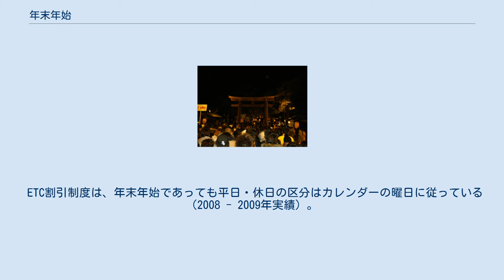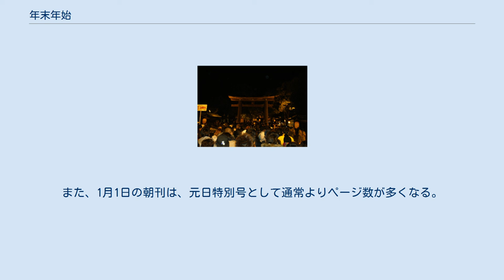年末年始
年末年始（ねんまつねんし）は、厳密な定義はないが、1年の終わりから翌年の初頭の期間の総称である（具体的な期間は使用する場面によって異なる）。
 当項目では日本における年末年始を主題として解説している。
 この期間を含め大まかに例年12月最後のことを年末・年の暮れあるいは暮れ・年の瀬、1月前半のことは年始・年明け、新年、年始めと言うことがある。
年末年始の過ごし方は文化圏によって異なる。
 日本の場合、元日の前後数日間にわたって休日（連休）となることが多い。
災害避難所になっている場合など一部を除いて、学校は冬休み、国や地方自治体の役所は後述の法令により12月29日から1月3日まで6連休となり、多くの企業もこれに準じる。
 1873年（明治6年）1月7日太政官布告第2号「休暇日ヲ定ム」によって、1月1日から1月3日まで（正月三が日）、6月28日から6月30日まで（夏越の大祓）、12月29日から12月31日まで（年越の大祓）が連休とされた。
このうち、夏越の大祓の連休が実施直前の6月23日になって取り消されたため、残った年末年始の実質的な6連休が以降定着することになる。
 この法令は1947年（昭和22年）を限りに失効しているが、その後も慣例となり、1988年（昭和63年）12月13日法律第91号「行政機関の休日に関する法律」によって、役所限定ではあるものの再び法的根拠を得ている。
 ゴールデンウィーク・お盆と並んで、子供を連れて帰省したり、海外旅行（時節柄、ハワイなどの日本から近い温暖なリゾート地が多い）をしたりする家族が多く、期間の初期や末期にはターミナル駅や空港が混雑したり、高速道路の一部区間が渋滞したりする。
 海外旅行は近年はカップルや学生など若者が主流となっていて、子供連れは2001年アメリカ同時多発テロ後、特に2004年以降は減少傾向である。
 JRの特急回数券などの一部の特別企画乗車券が利用不可能になる繁忙期となる。
ただし、日本に観光ビザで入国する外国人旅行者専用のジャパン・レール・パスと一部の特別企画乗車券は利用可能である。
多くの公共交通機関では12月30日から1月3日の間、休日扱いのダイヤとなる。
初詣の利便のため、大晦日から元日は終夜運転を行う事業者や、最終列車の繰り下げ・始発列車の繰り上げを行う事業者も多い。
 また、年末年始は通常ダイヤと異なる特別ダイヤで運転される場合もある。
12月29日については、JRは土曜・日曜と重ならない限り平日ダイヤで運行されるが、公営交通や私鉄（地下鉄・路線バス・路面電車・新交通システムなど）は事業者により平日・休日の対応が分かれる。
なお、JRの首都圏における普通列車グリーン券（自由席のもの）は、12月29日は平日ダイヤで運行される場合であっても「ホリデー料金」となる。
一方、青森市営バスなど、土曜・休日のみ利用可能な一日乗車券については、土曜・休日ダイヤで運行される平日は利用不可とする事業者もある。
 貨物列車については、年末は運転本数が少なくなり、12月31日から1月3日は原則として運休となる。
 しかしながら元日については、貨物のほか、長距離旅客の流動が少なくなる。
この日に合わせて、列車の運休を伴う工事や調整を行うこともある。
 ETC割引制度は、年末年始であっても平日・休日の区分はカレンダーの曜日に従っている（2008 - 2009年実績）。
 月 - 金と土日祝で料金を分けているコインパーキングの場合、1月1日と元日の振替休日を除き、年末年始であっても、月 - 金と土日祝の区分はカレンダーの曜日に従っている場合がある（駐車場内の看板や貼り紙等に年末年始の料金に注記がある場合を除く)。例えば、銀行提携のコインパーキングの場合、銀行窓口の営業時間にあわせて、月 - 金の日中（主に8:00 - 15:00や8:45 - 15:00など）の駐車料金を高くしている場合がある。
このため、1月1日と元日の振替休日以外の年末年始の月 - 金の8:00 - 15:00を含んだ時間帯に駐車した場合、高額な請求を受ける場合がある。
 多くの企業や店舗でも、この期間を休日（休暇、お正月休み）としているところもあるが、年末年始の時期は、クリスマスや正月のお年玉や初売りなどに焦点を当てて、年末年始商戦をする業者も存在する。
 帰省・Uターンラッシュを担う交通機関や、買い物・行楽客が訪れる物販・飲食店やホテル・旅館など、年末年始が書き入れ時となる職場では、正月前から正月明けにかけて交代で休みを取り、混雑...